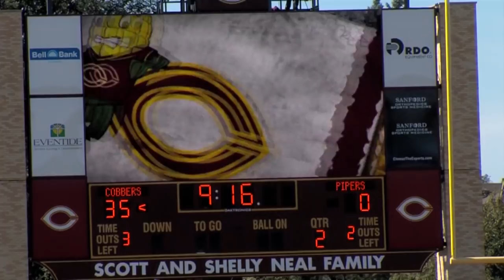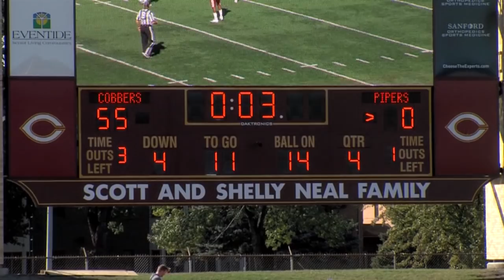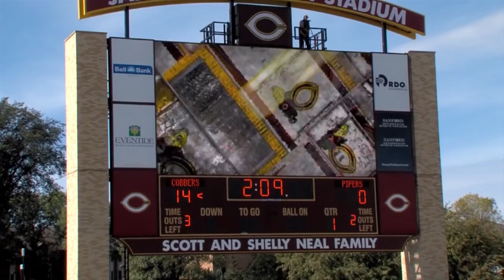Cobber Coaches' Show - Sept. 28, 2018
The weekly Concordia-Moorhead Coaches' Show. This week head coach and host Norm Bell recap the shutout win over Hamline and preview the showdown with #3 St. Thomas. Also joining the show are defensive backs coach Brian Mistro and senior Jake Erholtz.